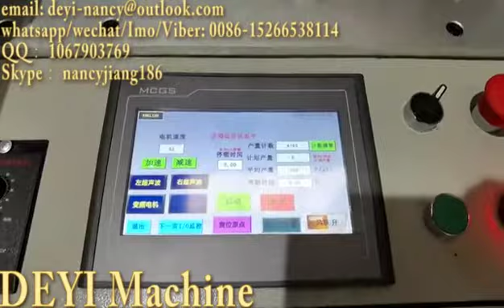High Speed Face Mask Machine (200-300pcs/min) | Wide Elastic Ear Band